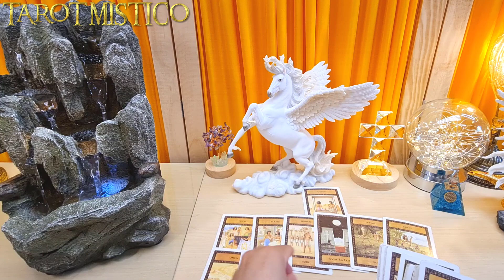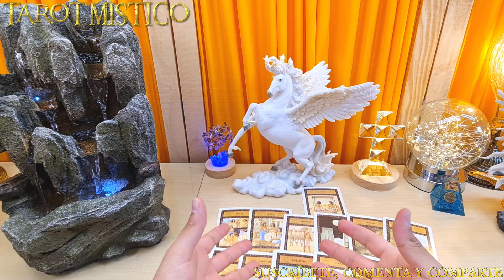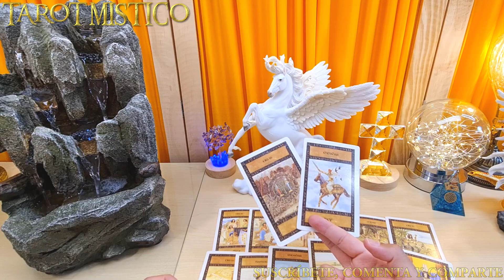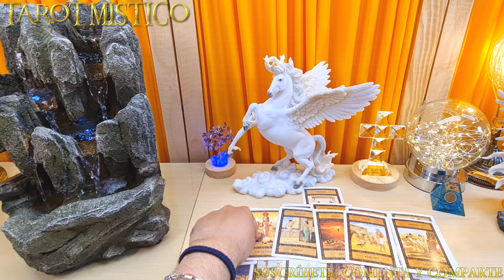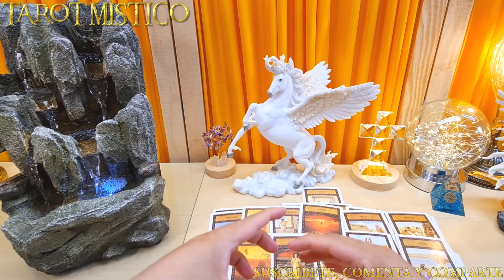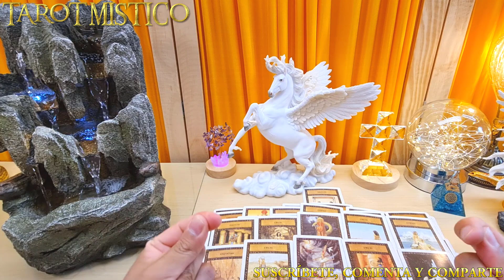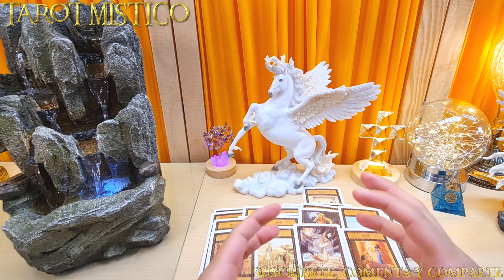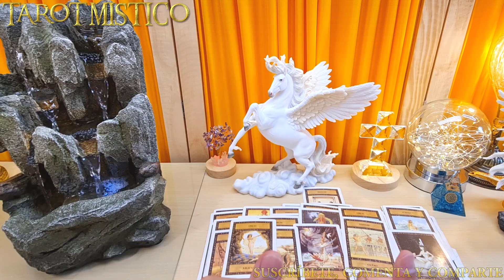Vida en otros planetas ¿EXISTEN LOS EXTRATERRESTRES? Ya están en la tierra o donde están?